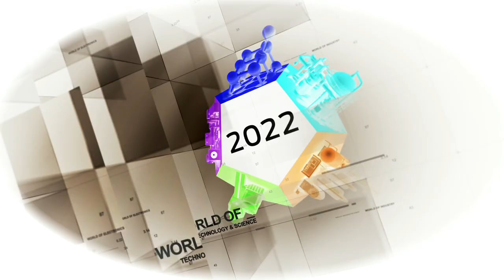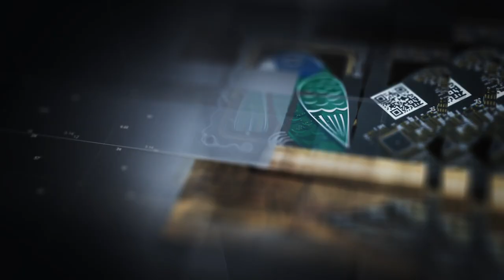Kom naar de WoTS 2022!